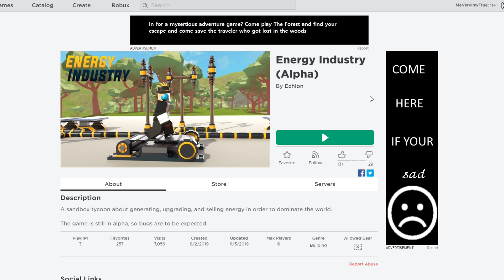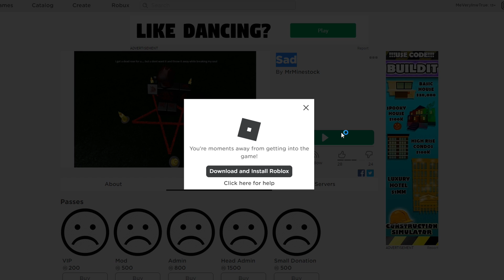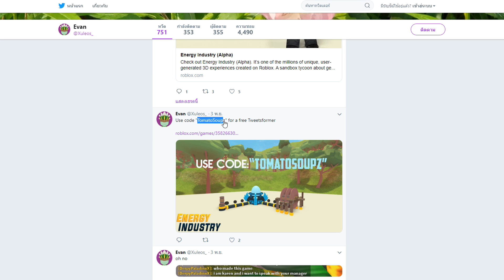Roblox : Energy Industry จำลองการสร้างไฟฟ้า ใช้เอง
Map